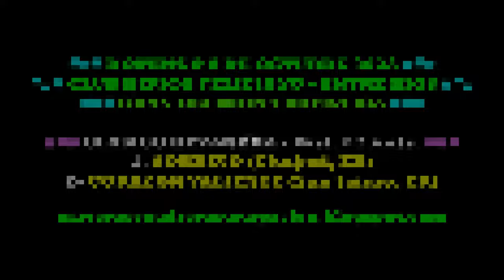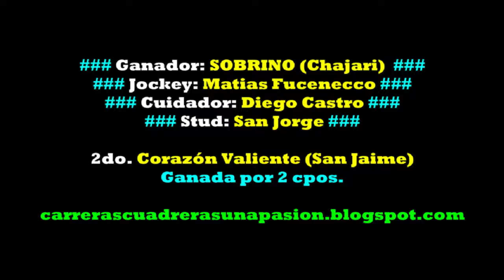SOBRINO, Club Hipico Felciano, ER (08.10.2023), CLASICO REVANCHA 375mts.